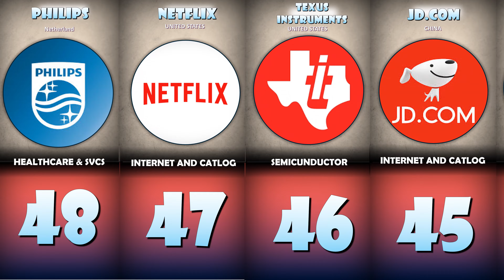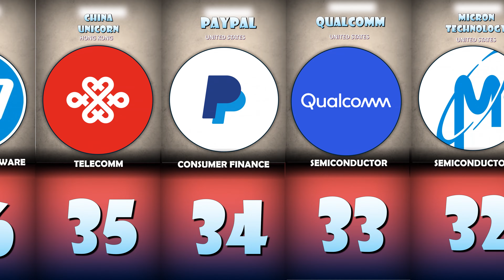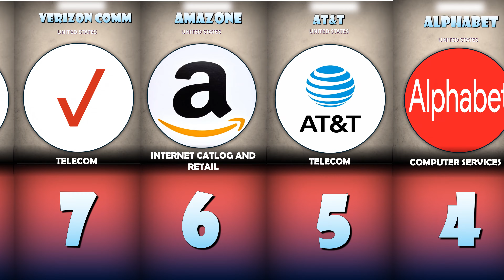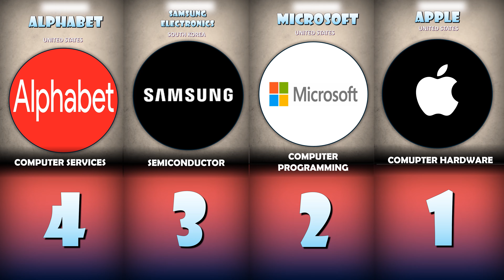50 World Biggest Digital companies in the World | Best 50 Digital company by rank